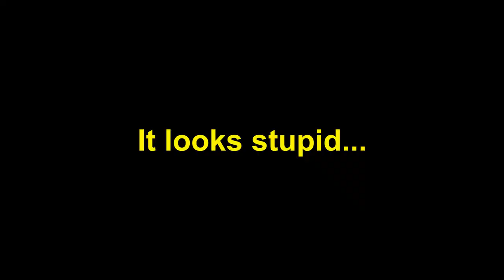The Sniper Revovler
Surely the enemy wont expect the Sniper Revolver!